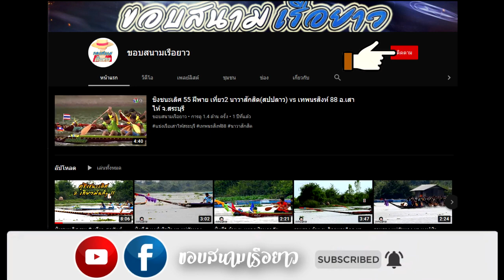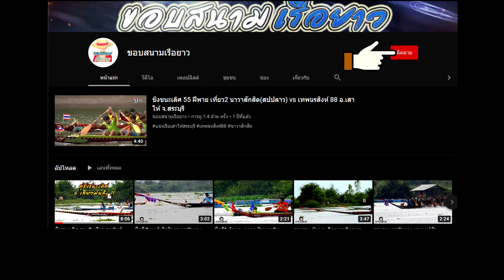ชิงที่1 30 ฝีพาย ท้องถิ่น รวม2เที่ยว เทพธิดาใบหยก vs สุวรรณหงษ์ สนามกุมภวาปี จ.อุดรธานี 25 ต.ค. 2563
แข่งเรือกุมภวาปี จ.อุดรธานี วันที่ 25 ต.ค. 2563